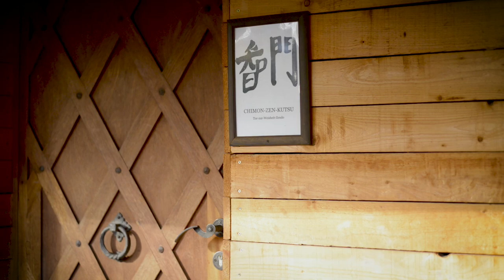Sitzen in Stille - Zazen ist wie eine Waschmaschine mit Schleudergang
Dirk Ryu Künne aus dem Wolkentor in Halle, spricht über die Bedeutung der Stille in der Zen Meditation.

Dies ist der Start einer neuen Videoreihe aus dem Wolkentor.
Welche Arten von Stille gibt es und welche Hindernisse begegnen uns, wenn wir beginnen zu meditieren.
In diesem ersten Video geht es u. a. darum, welche Geisteshaltungen es braucht, um in Mediation zu gelangen und welche Rolle der Körper spielt.

Videoverantwortlicher:
Aufnahme/Schnitt/Bearbeitung:  Tobias Moses (Zen Schüler)

Im Wolkentor Zen Tempel in Halle an der Saale finden in regelmäßigen Abständen Zen-Praxis Tage (Sesshin) statt.

Mehr aus dem Wolkentor Tempel in Halle an der Saale findet ihr unter folgenden Links:

Adresse:

Wolkentor Zen Tempel
Inh. Dirk Künne
Hans-Dittmar-Str. 2c
06118 Halle /Saale